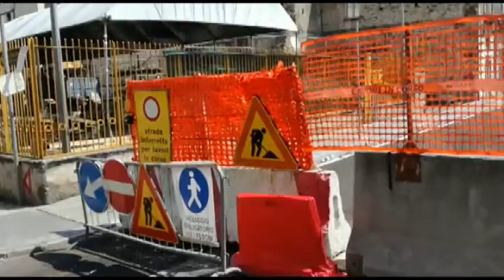PONTECAGNANO, SOTTOPASSO, L'ORDINANZA DEL SINDACO